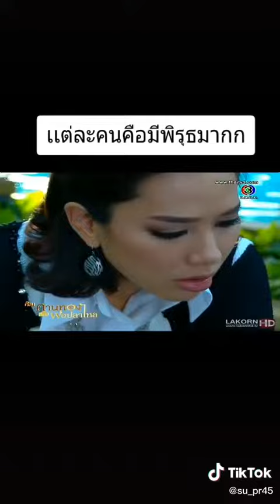29 กันยายน ค.ศ. 2022